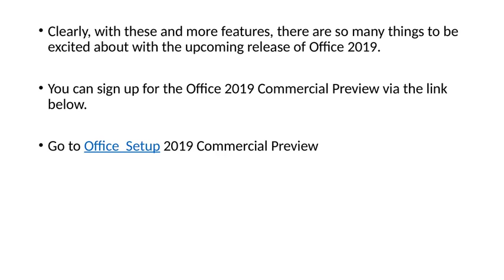Best New Features in Microsoft Office Setup 2019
Microsoft office 365 setup is providing complete cloud-based productivity package across the globe.Sign and download Office Setup record now.After foundation of the setup, open any MS Office application, and enter the thing key for incitation., alphanumeric code is used for activating the Microsoft office. Get assistance for Office 2007, Office 2010, Office 2013, Office 2016, and office setup home and student 2019.